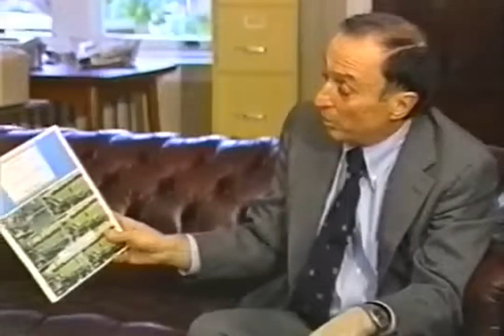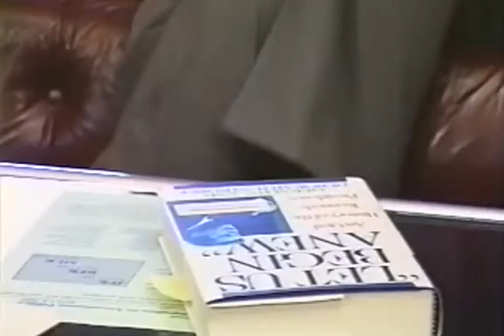Vincent Salandria JFK Assassination